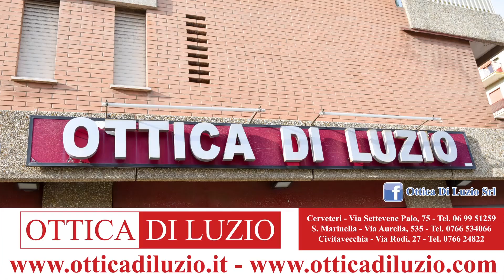Pallanuoto A2/M | N.C Civitavecchia attende in casa il Latina / Interviste